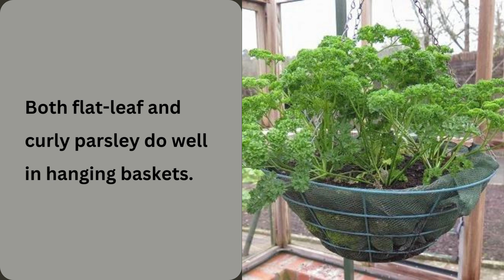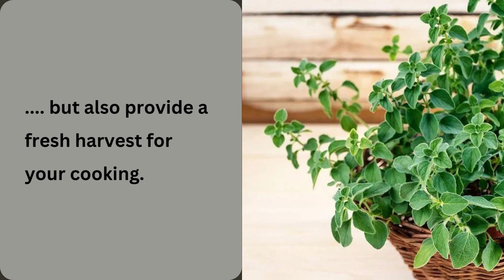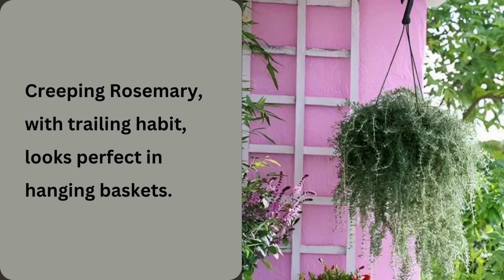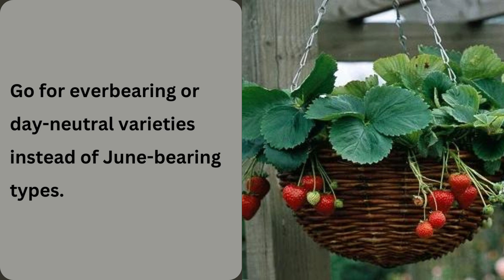Best Edible Plants for Hanging Baskets: Part - 1